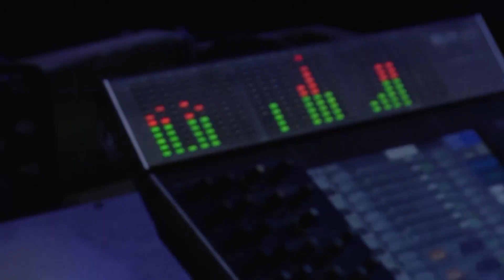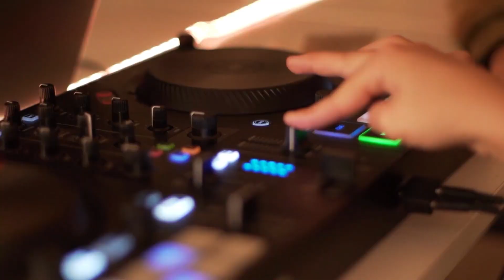BIME 2023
La Agencia Andaluza de Instituciones Culturales, entidad instrumental de la Consejería de Turismo, Cultura y Deporte, refuerza su apoyo al sector musical de Andalucía con su participación en la XI edición de BIME, que tendrá lugar desde el 25 hasta el 28 de octubre en Bilbao.

Tres bandas andaluzas, seleccionadas mediante convocatoria pública, acudirán al certamen actuando en el programa de conciertos 'showcases' ante programadores de festivales, mánagers, periodistas y profesionales diversos del sector musical. Son: Los Mejillones Tigre, Carmen Xía y Los Voluble.

Además de estos showcases que se organizan bajo el paraguas de la Agencia Andaluza de Instituciones Culturales, una delegación de empresas andaluzas han podido acreditarse a coste cero, lo que supondrá la representación de dieciséis empresas culturales en tan relevante certamen, entre las que se encuentran representantes, distribuidores, músicos y discográficas:  como Bech Concepta,  Crash Music, Ecléctica Management, El Mío Compás, Farasha Producciones,  Fundación Music for All, Gurumbe,  Harakiri Management,  Hnos. Toro Funes, Pelayo Producciones, Rafael López Antón,  Rocknrolla Producciones y Eventos Culturales,  Rootsound Music, Ruido! y  WeAreWolves Records y Xems.